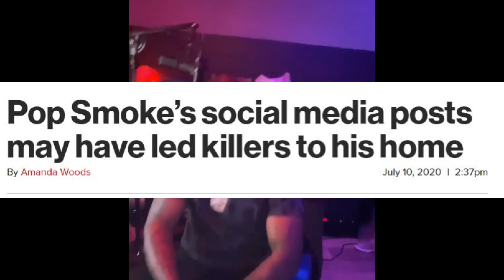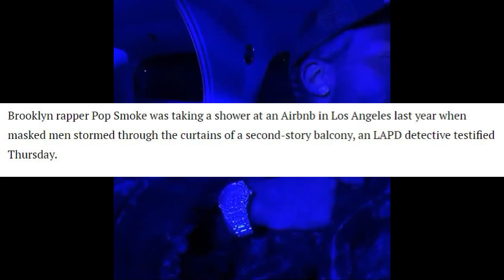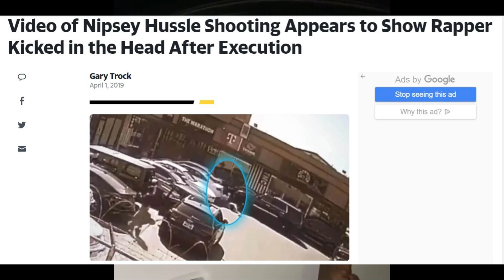Breaking News!! Horrible Details Came Out of Pop Smoke Murder Case Today! Suspects Kicked Rapper WTF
Brooklyn Rap Star Pop Smoke's murder trial has begun to take place with Corey Walker the only suspect in the case that's an adult. Witness testimony said that Corey Walker and the other suspects in the case disrespected and kicked Pop Smoke's body after he was shot. Pop Smoke's mother was there in Los Angeles to hear the testimony and was visible disturbed by what was told to the court. Brooklyn Rapper Pop Smoke born Bashar Barakah Jackson lost his life back in February 2020.